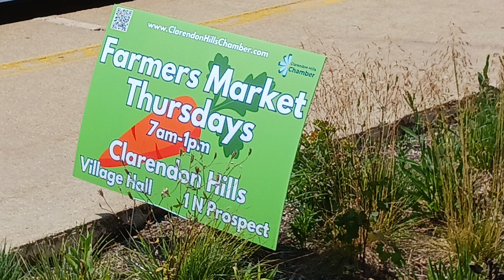Metra 197 Arriving Clarendon Hills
Metx 8429, Amerail Coach/Cab leads Inbound towards Chicago's Union Station on the BNSF Racetrack arriving at Clarendon Hills.

Metx 7102, Budd Coach,  ⚠️ Caution  the doors are about to close ⚠️

Metra 197, F40PHM-3,trailing on Train #1254 from Aurora.

BNSF Chicago Subdivision  Clarendon Hills IL 06/09/2023

Musician:Academy